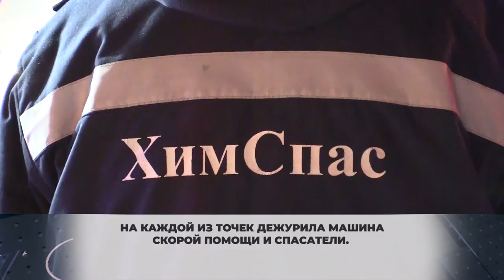В Химках праздник Крещение Господне встретили традиционными купаниями в купели. 19.01.2021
Главный обряд православного праздника Крещение Господне в Химках ежегодно проходят тысячи смельчаков. В этом году желающих окунуться в ледяную купель не остановил даже 20-ти градусный мороз.